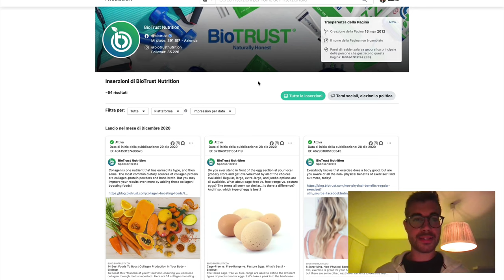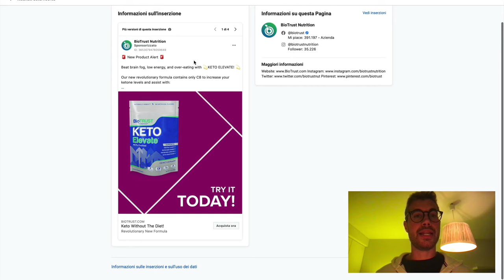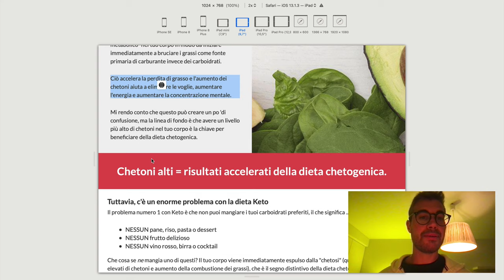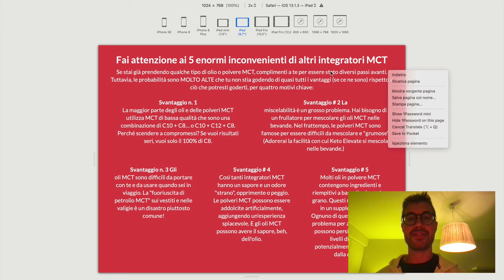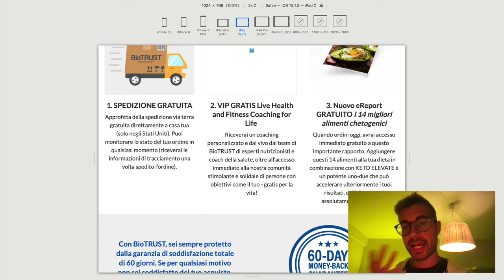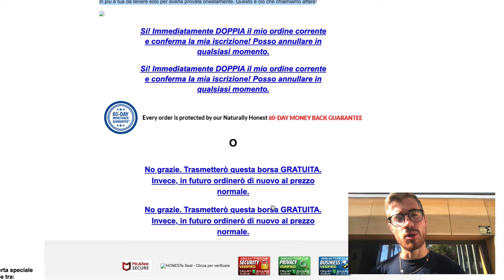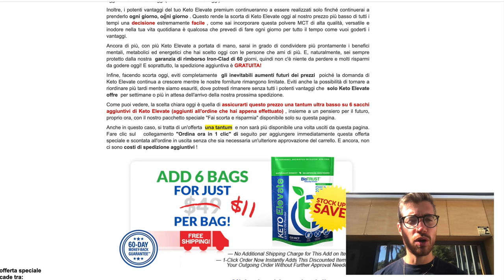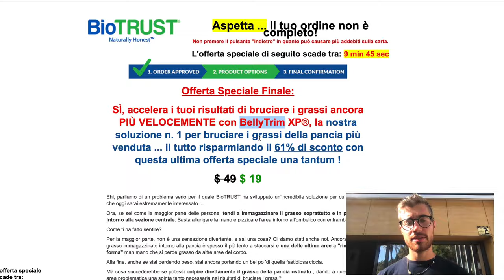Ecommerce 2.0: il top funnel di un’azienda da 100+ milioni – Copy Analysis Ep. 3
In questo terzo episodio di Copy Analysis Mattia Paganelli analizza il top funnel di un’azienda da 100+ milioni di dollari all’anno leader mondiale nel mercato della vendita di integratori.

Contenuti del video:

5:51 – Facebook Ad: se stai cavalcando un trend, allora puoi menzionare il tuo prodotto già nella headline. Ecco come.

10:00 – Facebook Ad: quando poche ma affilate righe di copy bastano per trasmettere benefici assurdi.

11:40 – Facebook Ad: come fare migliaia di vendite al giorno con un lead estremamente diretto.

15:46 – ATTENZIONE: evita questo se non vuoi rischiare di perdere una vendita.

17:13 – Come fare milioni di euro grazie ad uno “strano” lead offerta.

18:37 – Il lead è la parte più difficile da scrivere. Ecco come sconfiggere la sindrome da foglio bianco.

21:16 – La VERITÀ riguardo al tuo prodotto: perché il tuo potenziale cliente dovrebbe volerlo? Sii chiaro.

22:27 – Il modo più facile e veloce per vendere centinaia dei tuoi prodotti.

23:10 – Quando un sogno vende più di mille parole.

25:09 – Se vuoi conquistare il tuo lettore, allora trattalo come un bambino viziato e prendilo per mano.

29:07 – Dona speranza al tuo potenziale cliente e farà ciò che dici. Dagli una soluzione e ti seguirà fino in capo al mondo.

30:29 – Un “vile” trucchetto per incrementare le tue conversioni.

32:14 – Come travestire la tua argomentazione di marketing in educazione per il lettore così da vincere la diffidenza.

34:24 – Come distruggere indirettamente la concorrenza e differenziarti da essa SENZA nominarla.

38:18 – Un facile e veloce approccio per introdurre il tuo prodotto grazie alla concorrenza indiretta.

40:11 – Una lezione di semplicità: fai questo soprattutto se sei un copy alle prime armi.

41:47 – Dire contro mostrare: l’importanza di creare immagini vivide per rendere chiaro il beneficio del tuo prodotto.

43:56 – Un “vile” trucchetto per rendere il tuo prodotto unico anche se è una commodity.

50:50 – Ecco un valido motivo per cui il cliente deve comprare più pezzi del tuo prodotto.

52:59 – La singola cosa che potrebbe azzerare le tue conversioni.

55:38 – Uno degli upsell più INTELLIGENTI e irresistibili che abbia mai visto.

1:02:05 – Come mascherare il tuo downsell per aumentare il valore medio dell’ordine.

1:08:48 – Se il cliente dice di no ANCHE al secondo tentativo di vendita è perso? No. Fai questo per recuperare la vendita.

1:12:27 – Primo upsell per l’opzione d’acquisto più spinta per chi vende con il modello e-commerce.

1:15:08 – Come aumentare il valore medio dell’ordine quando il cliente rifiuta il primo upsell.

1:17:07 –  Cosa succede se il cliente dice di no ANCHE al secondo tentativo di vendita?

1:18:27 – Non è mai troppo: come recuperare un cliente che ha rifiutato ANCHE il terzo tentativo di vendita.

1:21:43 – Primo upsell per chi vuole spendere TANTO. Cavalca l’onda del momento.

1:23:55 – Cosa succede quando il cliente dice di no al primo upsell?

1:24:19 – Come recuperare un cliente che ha detto di no ANCHE al secondo upsell.

1:25:40 – Meglio abbondare che deficere: se il cliente dice di no al terzo tentativo di vendita, allora usa questa strategia.